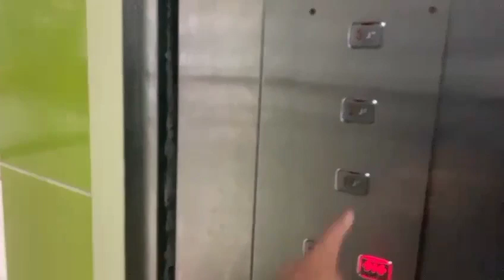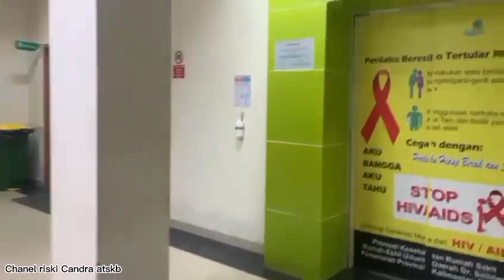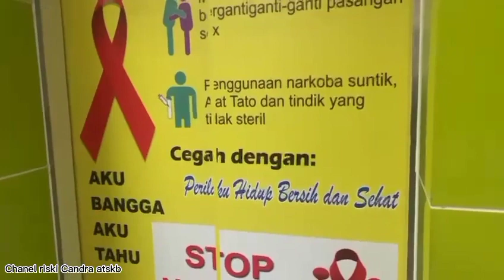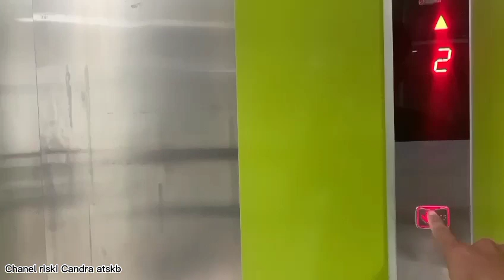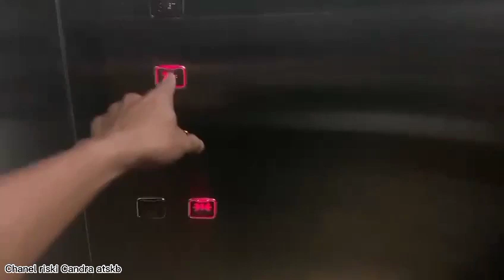rumah sakit dokter Soedarso Pontianak saat malam hari